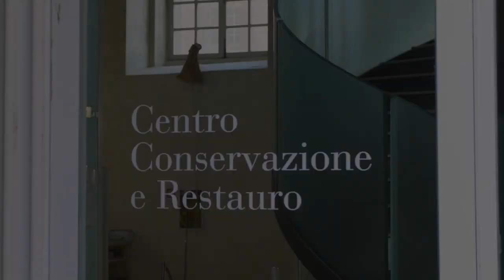Trailer 4.0 - ItaChi2022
Ultima VOX Lucilla del 27 gennaio 2022